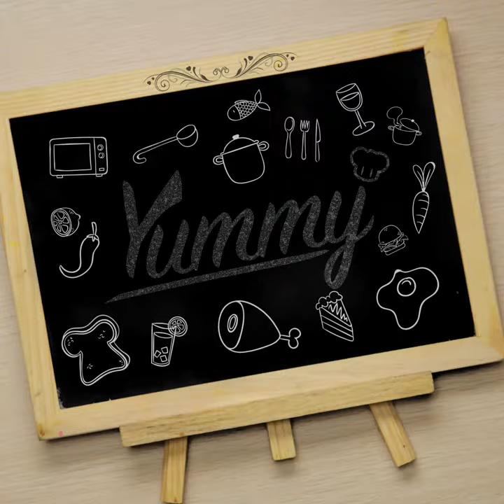Resep Abon Ikan Pedas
Video Resep Abon Ikan Pedas ala Yummy ini enak sekali dan mudah dimasak dengan 5 langkah. Baca resep lengkapnya di
STEP 1 - 0:03 Lumuri ikan tongkol, garam, jeruk lemon. Diamkan, dan haluskan dagingnya.
STEP 2 - 0:11 Haluskan ebi sangrai, kelapa sangrai.
STEP 3 - 0:23 Tumis bumbu halus, serai, daun jeruk, garam dan gula.
STEP 4 - 0:34 Masukkan ikan, santam dam air asam jawa.
STEP 5 - 0:44 Tambah kelapa dan ebi halus. Masukkan toples.